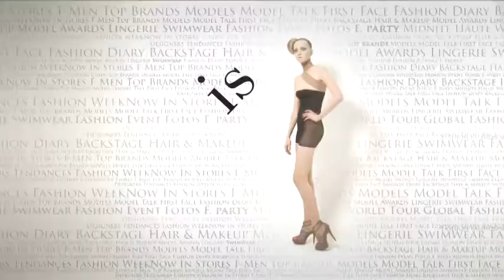FashionTV I FTV.com - Miami By Night With Paris Hilton Thomas Kramer And Friends